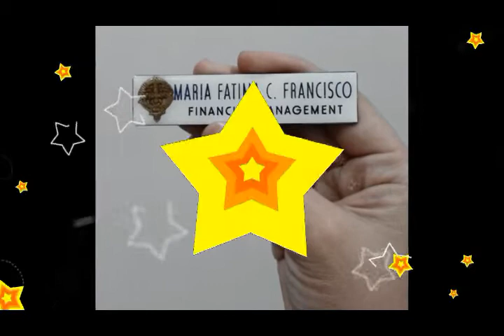mfcf's birthday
Mafei